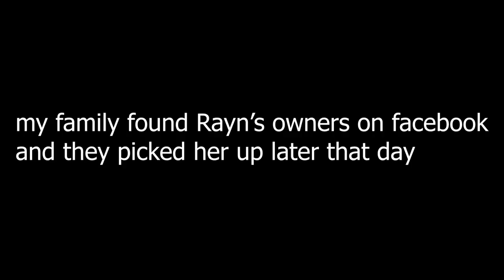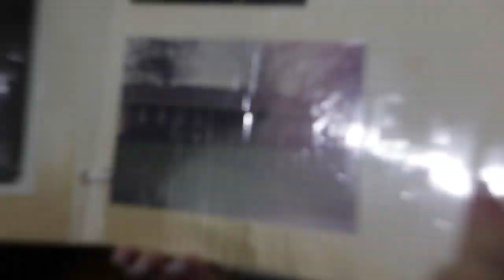I Got a Mullet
Shout out to my mullet inspirations Daryl Taylor, Mitch Grassi, and Billy Hargrove. Huge thanks to my aunt Dede for the sick cut and SPORTS walkman.

Michael Slaughter: mikeslaughter98 on instagram

Sebastian Turner
Colcord, OK
74338